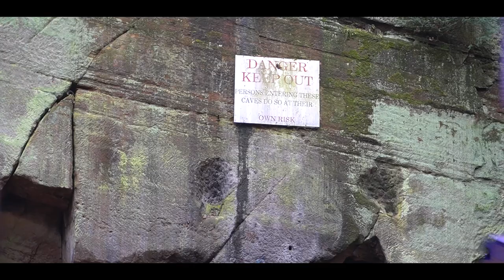P110 - SWIR - Sleep On [Music Video]